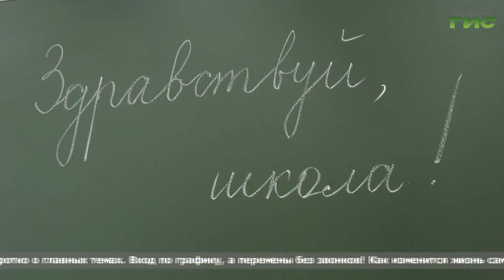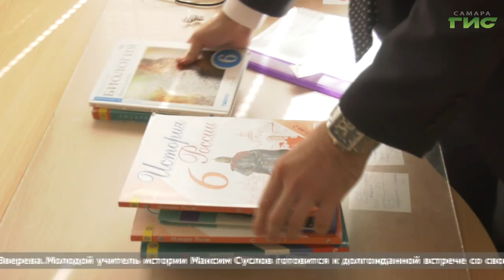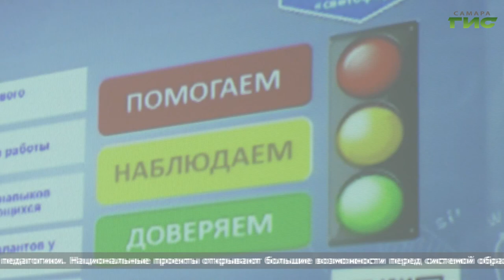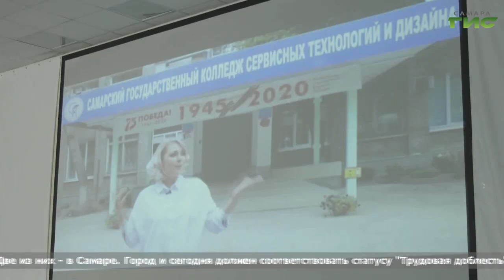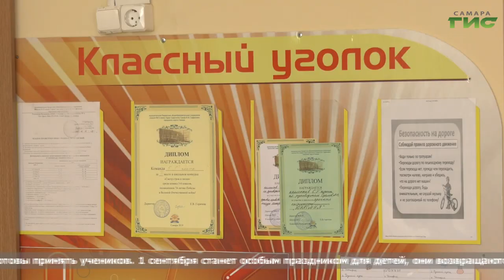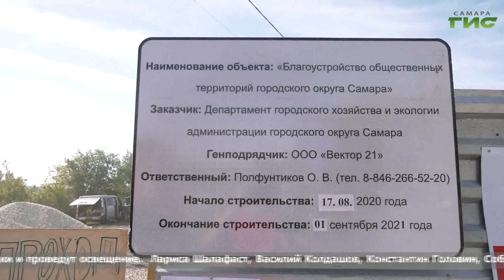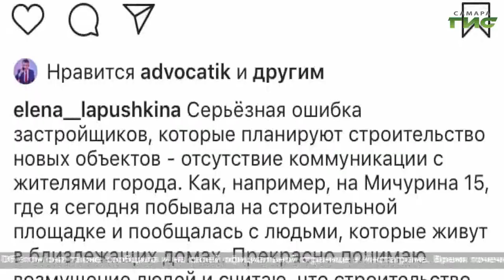"События" (Неделя в Самаре) от 29.08.2020